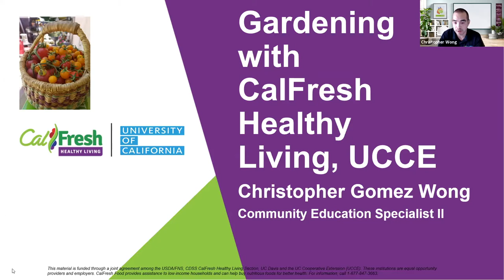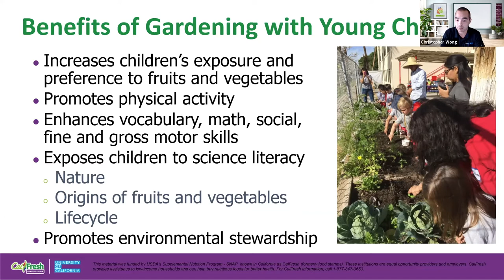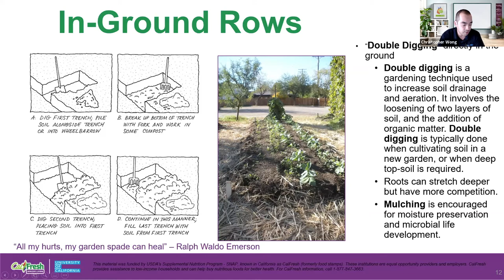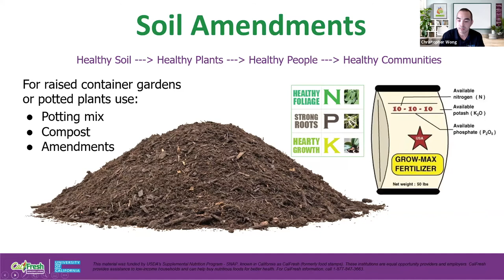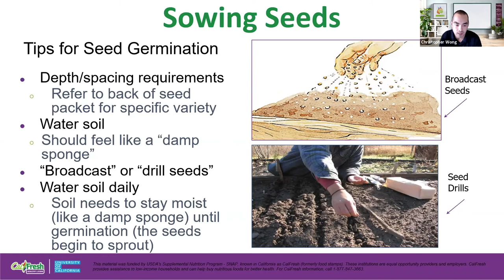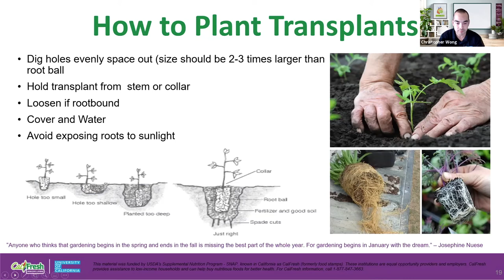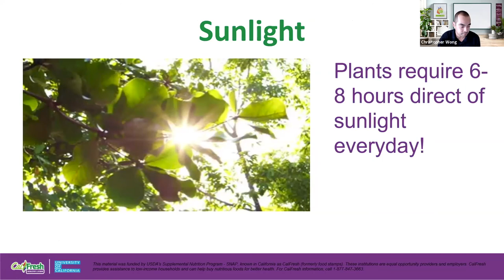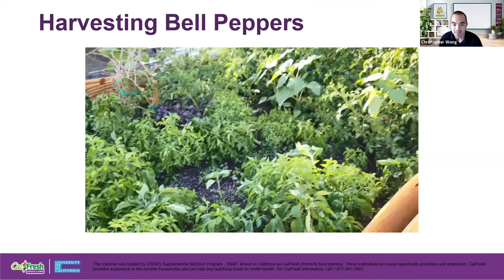Webinar #3 – Virtual Garden Kick-Off!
This webinar, led by Chris Wong, UCCE – Community Education Specialist for the CalFresh program, will walk you through all the steps to keep your garden productive and healthy.